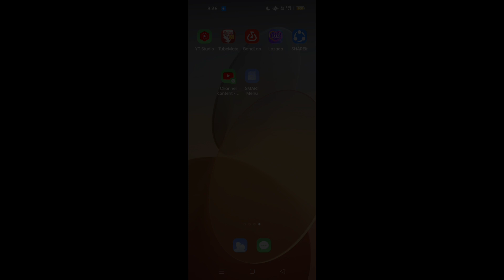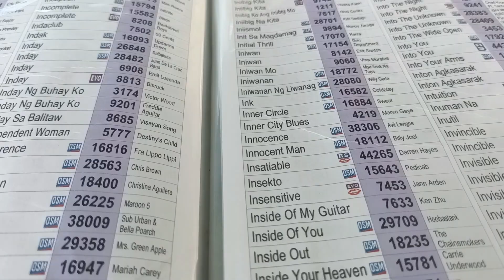🌀Swimming time @Iemelif Family Day 2023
Hi Everyone! :) Hope you enjoyed this video! Hope to see you again on my next video:) Lavyah!😙